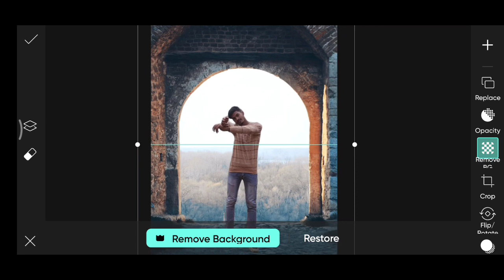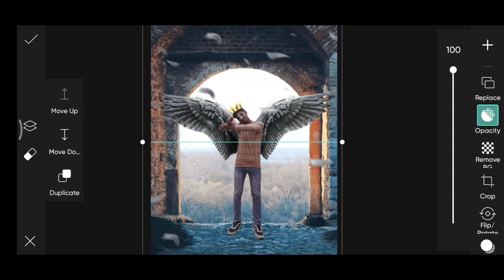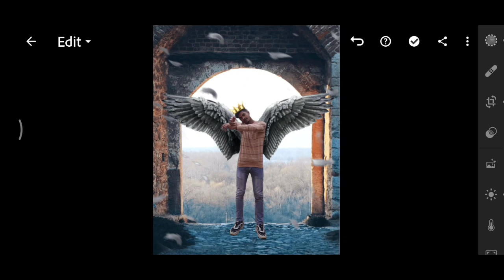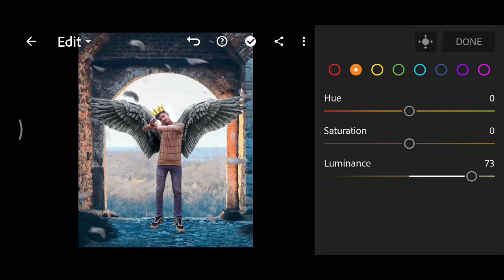PicsArt Wings and Crown Photo Editing || PicsArt Tutorial || Ri-षभ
photo editing
picsart photo editing
picsart editing

                      HASTAGS

THANKS